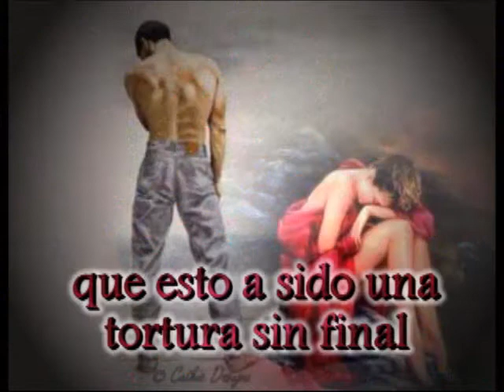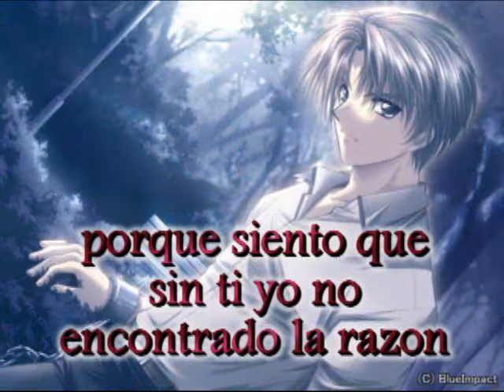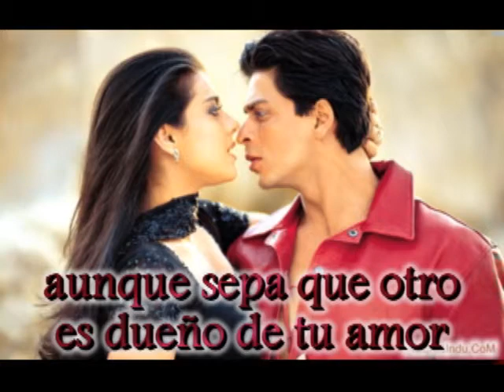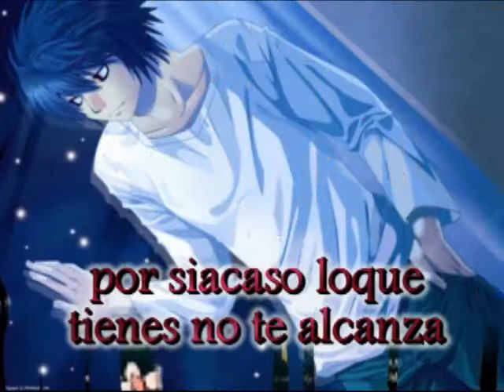Quiero verte-- Pablo Ruiz.wmv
romantica y muy linda a la vez